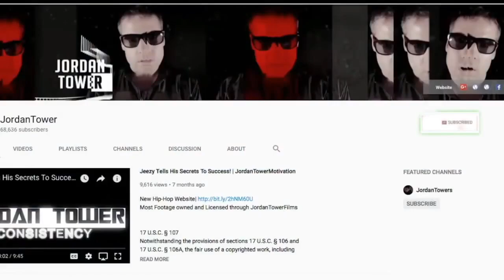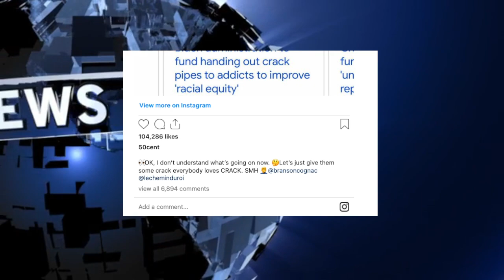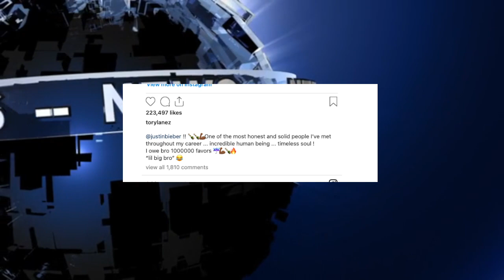50 Cent REACTS GOVT Supplying Pipes? Kanye Begs for Kim Back Julia Fox Approves, Tory Lanez Bieber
50 Cent REACTS GOVT Supplying Pipes? Kanye Begs for Kim Back Julia Fox Approves, Tory Lanez Bieber